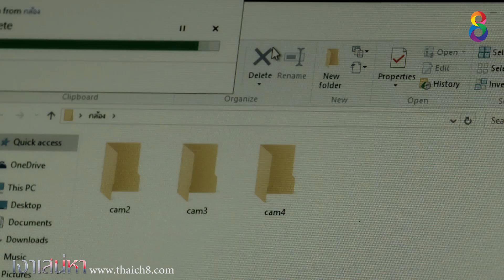เงาเสน่หา | EP.23 ตอนที่ 5/6 | 29-05-60 | ช่อง8